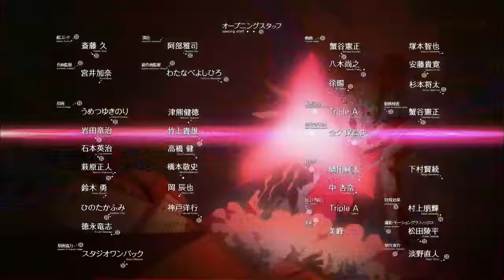Shinmai Maou no Testament Burst OP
Over The Testament ver.1" by Metamorphose featuring Yoko Ishida
(eps 1-3)

I'm alone af WITH BOTS T_T
or add me on discord: ŘØĆҜ€Ř ŁΔŞŦ